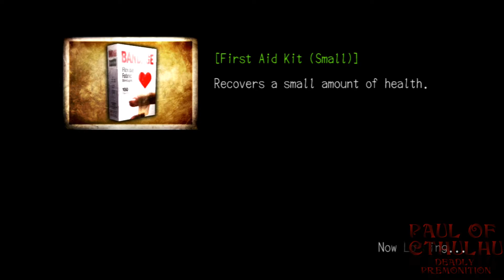Paul Of Cthulhu | Deadly Premonition Part 35: Mandatory Fishing Episode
You might be clicking onto this video assuming we'll be going back to the plot. We will not be, instead, we are fishing and having a lovely time doing so. Enjoy as we catch absolutely nothing and still have a lovely time.